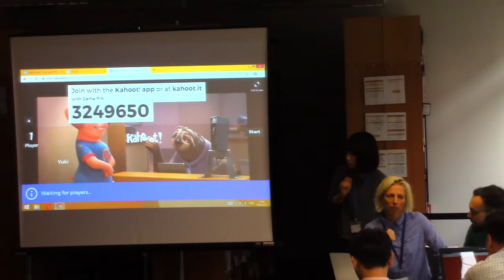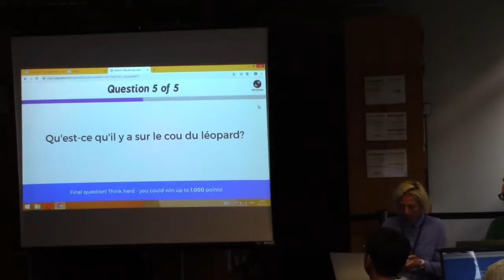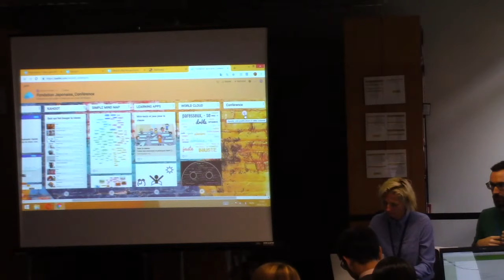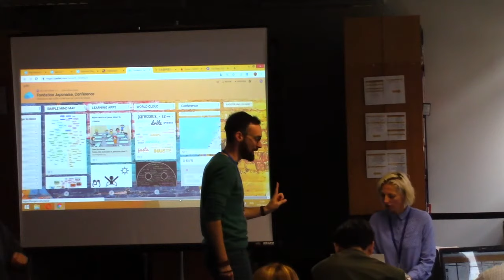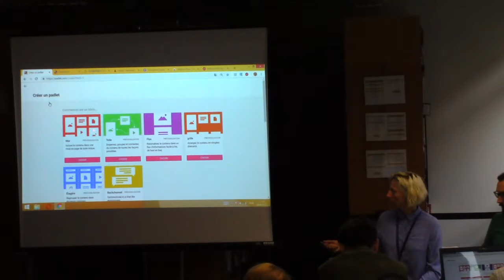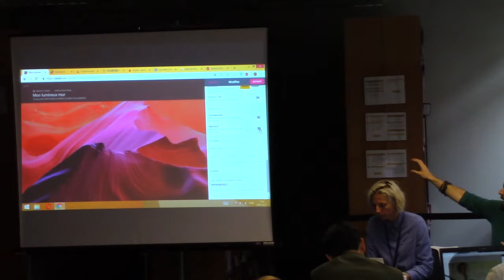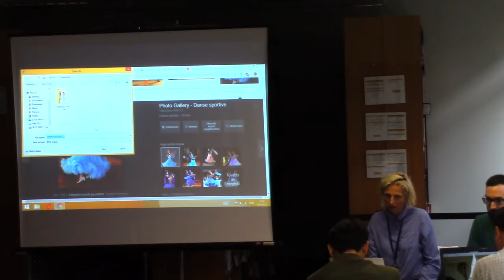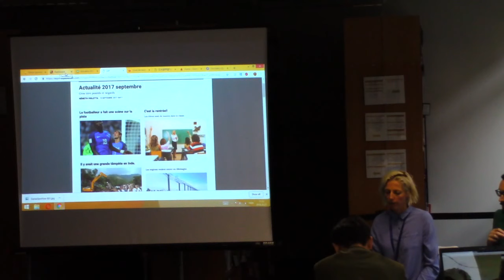ワークショップ【2/3】「外国語教育へのICTの活用」ネ―メット・ビオレッタ先生/フンファルビ・ヤーノシュ高校フランス語担当（ハンガリー日本語教育シンポジウム2018）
2018年10月27日（土）に行なわれたハンガリー日本語教育シンポジウムでのワークショップです。【2/3】
Workshop：Az ICT alkalmazása az idegennyelv-oktatásban/Németh Violetta(Hunfalvy János Szakgimnázium, francia nyelv)
- KAHOOT
- PADLET